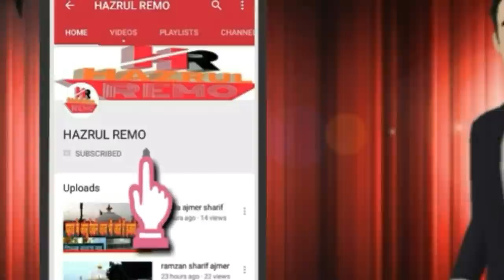Ajmer Sharif Hazrat Lotan Shah Baba Dargah Aur Mamu Bhanje Ki Dargah Sharif Ajmer hazrul remo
Hazrat Lotan Shah Baba Ki Dargah Aur Mamu Bhanje Ki Dargah Sharif Ajmer

1 hazrul remo ki new video
2 hazrul remo 2021 ki video
3 hazrul remo ki video
4 hazrul remo videos
5 hazrul remo new videos
6 hazrul remo ki Vlogs
7 Urs Mubarak 2021
8 Dargah Sharif Ziyarat
9 Dargah sharif video
10 dargah sharif all
11 Dargah sharif in india
12 Dargah sharif ki ziyarat
13 Dargah sharif ki video
14 Dargah sharif live
15 Dargah Sharif new video
16 Dargah Sharif Urs Mubarak
17 Dargah Sharif Urs Mubarak 2021
18 Dargah Sharif Vlogs
19 Dargah Sharif new Vlogs
20 Urs Mubarak Dargah Sharif